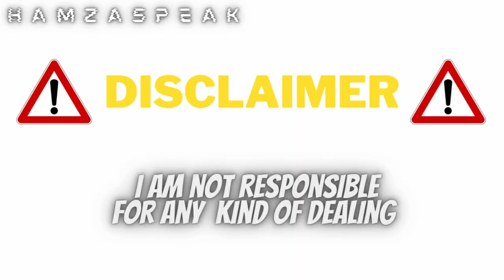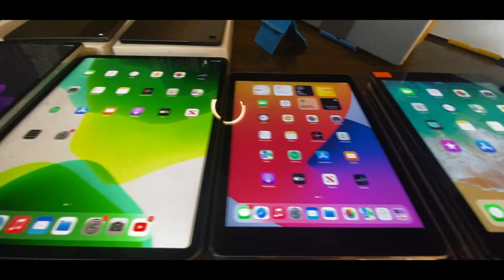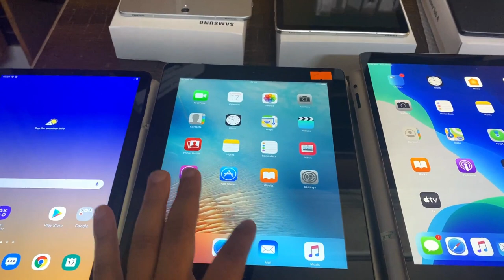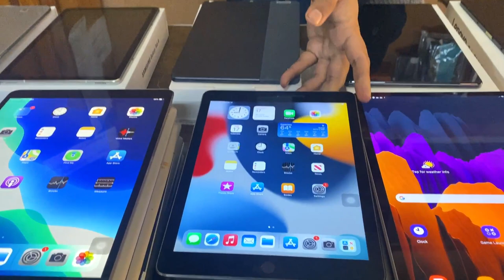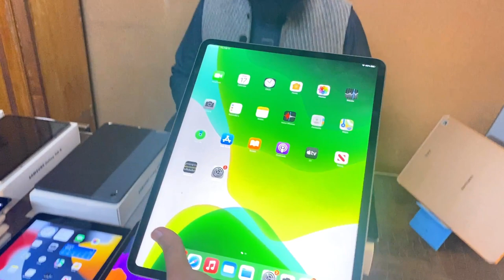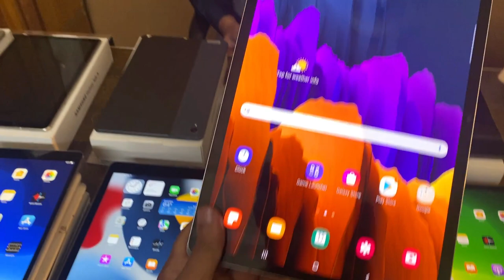Used iPad Price in Pakistan - Latest Price - Cheapest Apple iPad in Pakistan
Alright, Guys in this video I'm sharing with you Used iPad Prices in Pakistan 2022 or all Apple iPad Prices in Pakistan 2022 I cover all the topics like ipad mini 5 prices in Pakistan,iPad pro-2022 iPad pro m1 price in Pakistan 2022  iPad mini 5 prices in Pakistan 2022 and many more so make sure you watch this video till the end ager kuch new sikhney ko mila hou to subscribe kardeyna  😊

OR HAN